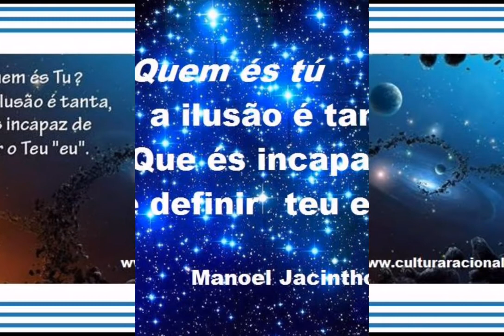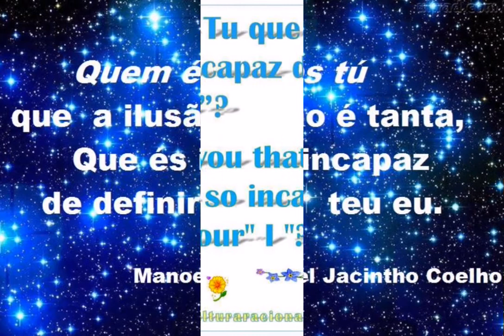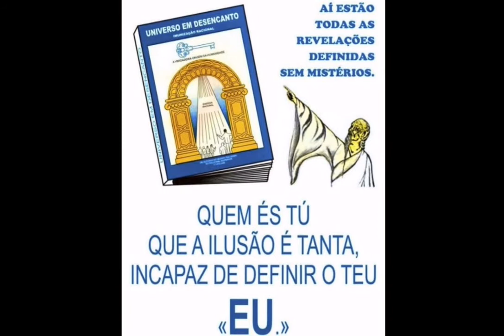𝟖𝟓 𝐚𝐧𝐨𝐬 𝐝𝐚 𝐂𝐔𝐋𝐓𝐔𝐑𝐀 𝐑𝐀𝐂𝐈𝐎𝐍𝐀𝐋 !!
4 Outubro, 2020 - 𝟖𝟓 𝐚𝐧𝐨𝐬 𝐝𝐚 𝐂𝐔𝐋𝐓𝐔𝐑𝐀 𝐑𝐀𝐂𝐈𝐎𝐍𝐀𝐋 !!

📚 𝙐𝙉𝙄𝙑𝙀𝙍𝙎𝙊 𝙀𝙈 𝘿𝙀𝙎𝙀𝙉𝘾𝘼𝙉𝙏𝙊 para a Racionalização dos povos!
A humanidade está de parabéns!